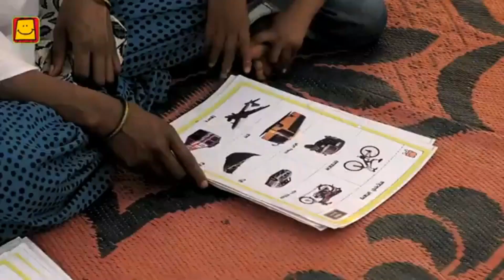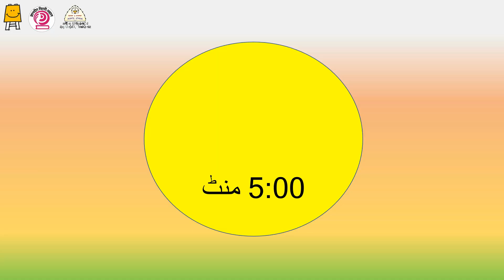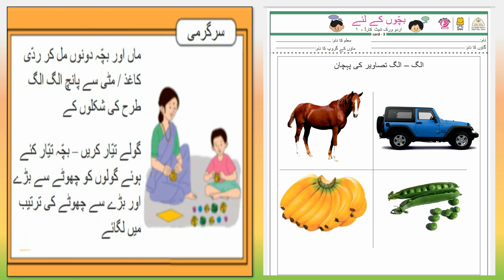पहिले पाऊल- शाळापूर्व तयारी आयडीया व्हिडिओ- उर्दू. आठवडा-3